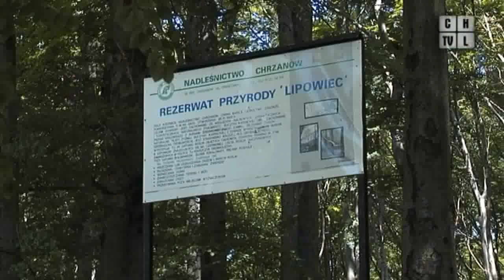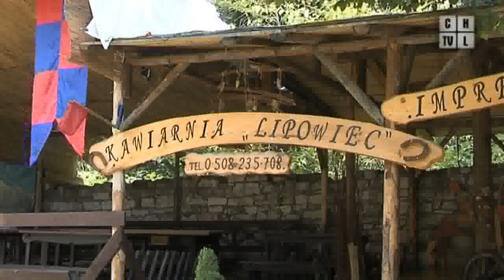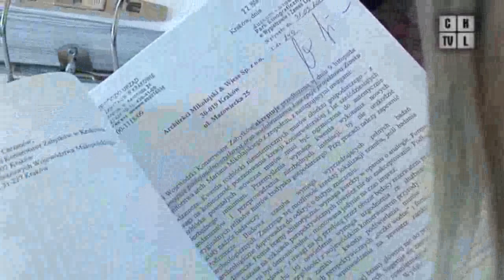Tajemniczy urok zamku w Lipowcu. Program z 16.07.2010 r..flv